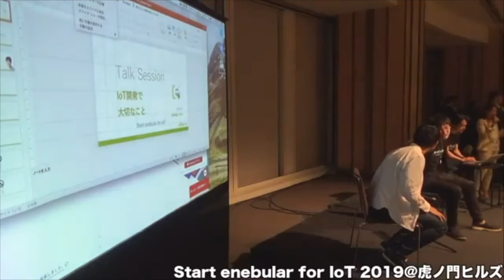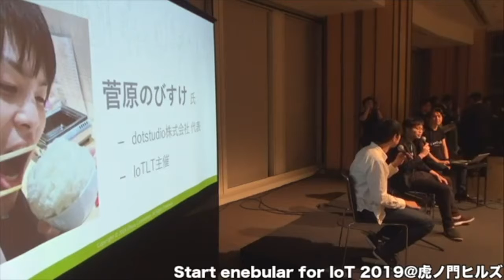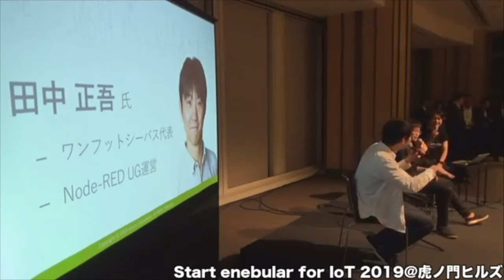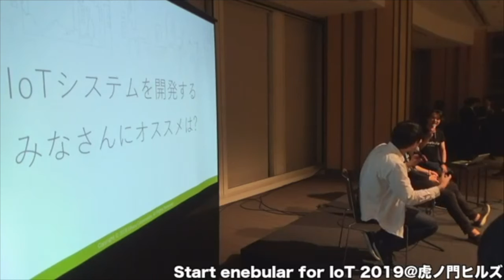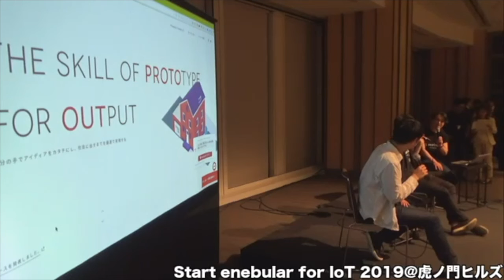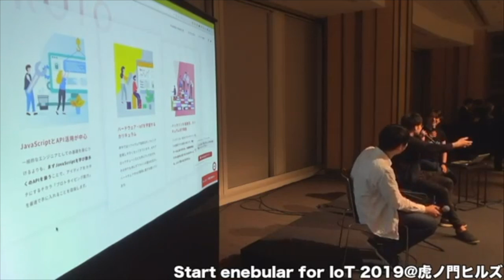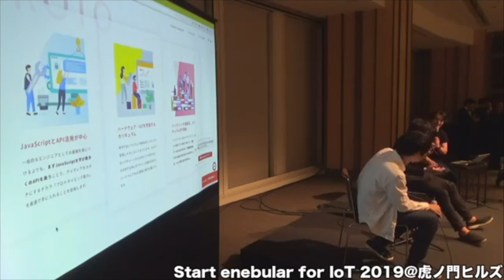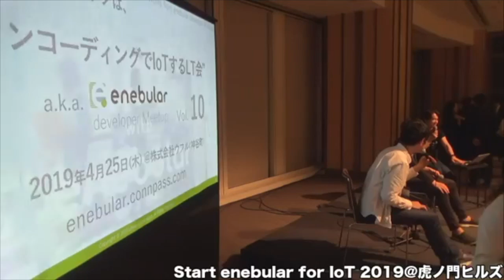2019/4/19 Start enebular for IoT 2019 @虎ノ門ヒルズ / 懇親会トークセッション